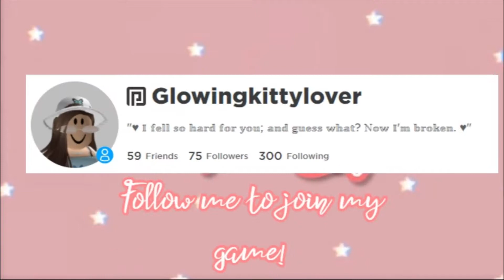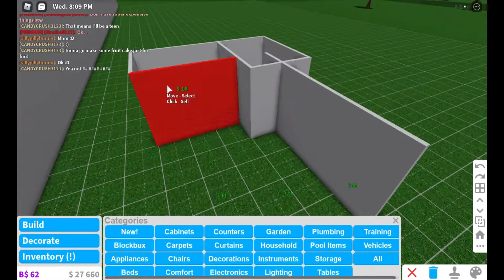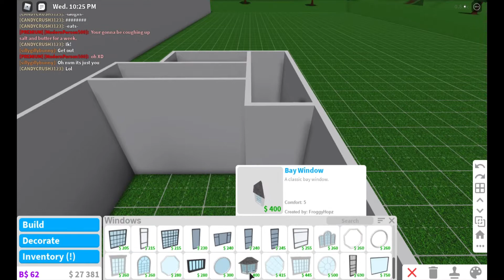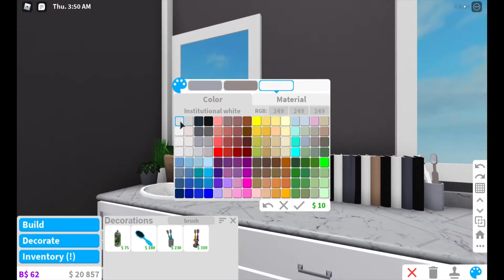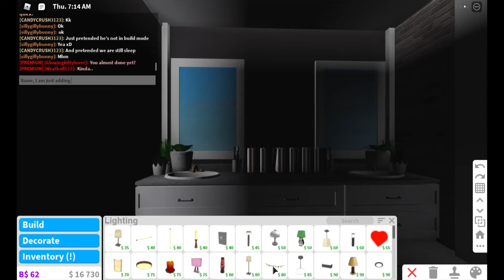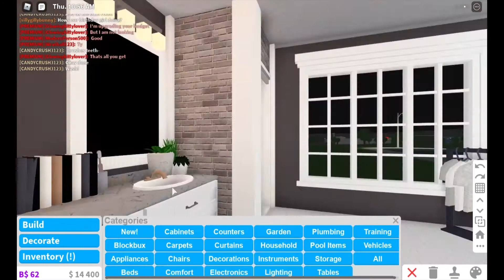Bathroom Build Off! Ft Rachel!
Hey guys!

Thank you to Mxddsie for the GFX intro!

Follow my profiles to join my game!

Some answers to some questions you may have!
Question: What do you use to record your videos?

Answer: I use the Xbox Game Recorder. It's available on Windows Computers. If you want to use it press the windows button on your keyboard and the G key at the same time to bring up the menu. Or click the windows button on the bottom of your screen and search Game. It's the first app.

Question: What do you use to edit?

Answer: To edit my videos I either use WeVideo or the Windows Video Editor.

Answer: I really want to hit between 1,000 to 2,000 by the end of 2021.